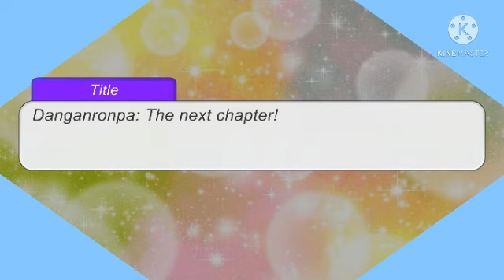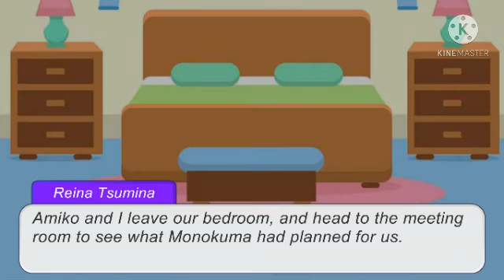Danganronpa The next chapter! (Part 6)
Reina Tsumina finds herself trapped in a strange mansion with many other students. Not that long into the story, a strange bear like creature named Monokuma shows and begins a killing game. Reina and her new friends must work together to escape this place, but with many of their friends dying, can they really trust each other to the end?